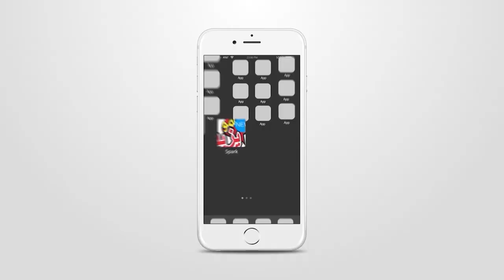إعلان بث حفل عمو يزيد بمدينة أدرار - 2019 2019 Annonce de diffusion AMOU YAZID SHOW à Adrar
إعلان بث حفل عمو يزيد بمدينة أدرار الجمعة 7 جوان 2019 على 10:15 على الشروق تيفي   2019
 -     ٍ Annonce de diffusion AMOU YAZID SHOW à Adrar Vendredi 07 juin à 10:15 sur Echourouk TV